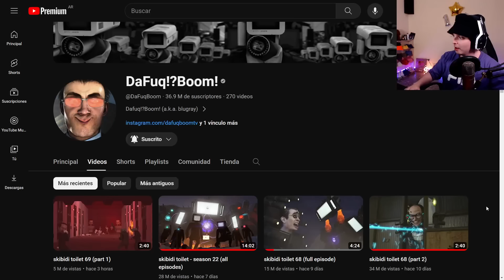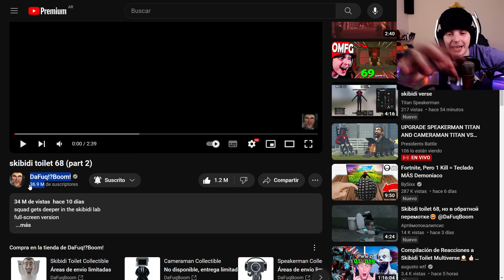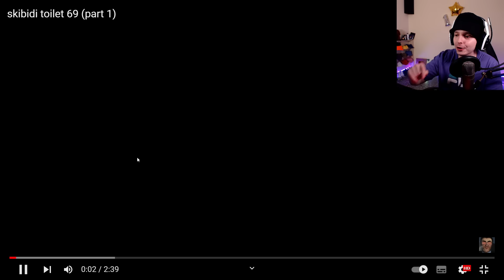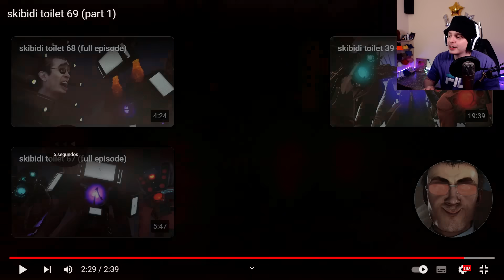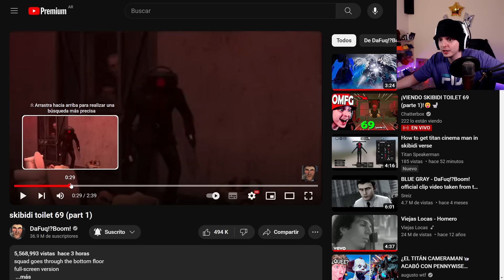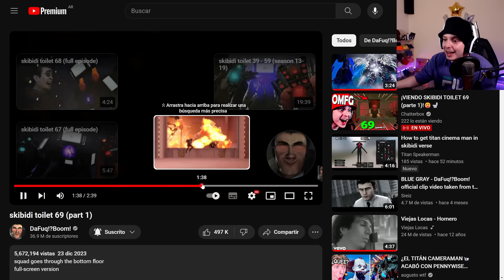¡¿MICHAEL JACKSON TOILET?!🤔😐 - ¿DARK SPEAKERMAN TRAIDOR?👿- Skibidi Toilet 69 (parte 1)🚽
¿PERDIMOS AL TITAN CAMERAMAN? MURIÓ?
skibidi toilet 68 COMPLETO
capítulo dafuqboom datos ocultos
easter eggs

►¡ꜱᴇɢᴜɪᴍᴇ!

Historia completa